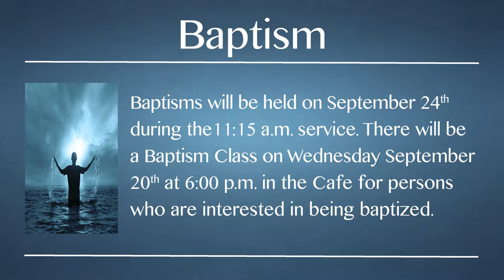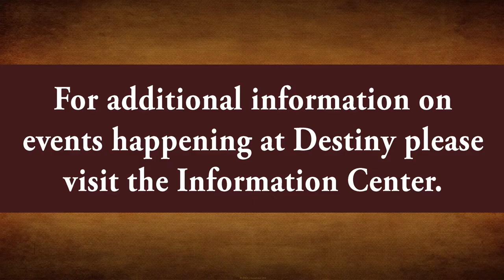September 17th 1115am Video Announcements